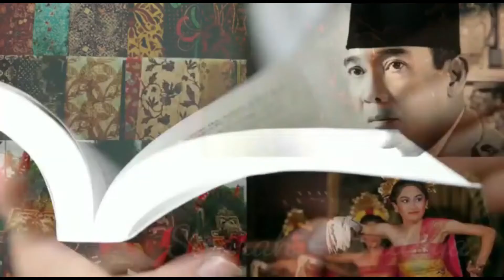Mitos Tebu Wulung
Jenis tanaman tebu yang satu ini terbilang langka: Tebu wulung. Pohon tebu yang batangnya mendekati hitam legam.

Jenis tebu ini sering disertakan dalam berbagai ritual Jawa. Tebu wulung bagi sebagian orang Jawa diberi makna filosofir "manteping kalbu" (kemantapan hati".